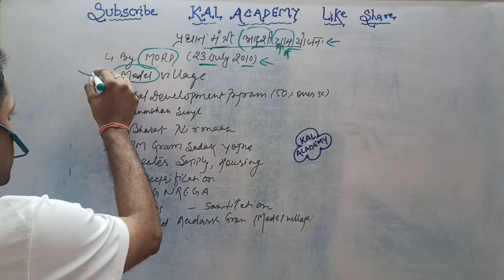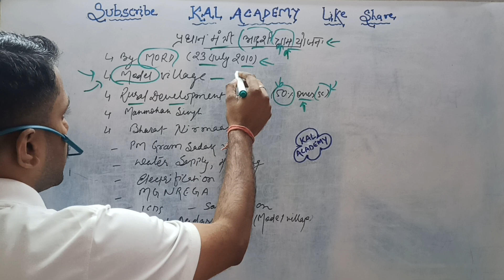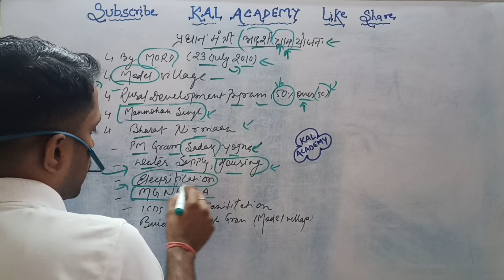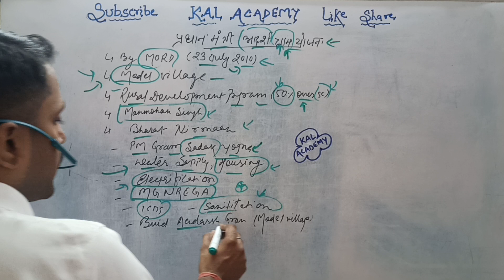प्रधानमंत्री आदर्श ग्राम योजना PRADHAN MANTRI ADARSH GRAM YOJNA, SOCIAL SECURITY OF INDIA, IN HINDI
प्रधानमंत्री आदर्श ग्राम योजना
PRADHAN MANTRI ADARSH GRAM YOJNA
Pradhan Mantri Adarsh Gram Yojana (PMAGY) is a rural development programme launched by the central government in India in the financial year 2009–10 for the development of villages having a higher ratio (over 50%) of people belonging to the scheduled castes through convergence of central and state schemes and allocating financial funding on a per village basis.
The plan is considered ambitious as it aims to bring a number of development programs to the villages.
Some of these programs are Bharat Nirman, Pradhan Mantri Gram Sadak Yojana (PMGSY) for rural roads, water supply, housing, electrification and other big-ticket schemes like Sarva Shiksha Abhiyan, Mahatma Gandhi National Rural Employment Guarantee Act, Integrated Child Development Services, and sanitation. This program would be applicable to around 44,000 villages which had a scheduled castes population above 50% and so qualified for PMAGY.
The Plan aims to build an "Adarsh Gram" (Model village} which has adequate physical and institutional infrastructure, in which minimum needs of all sections of the society are fully met.
The village which is progressive and dynamic and its residents live in harmony. All the facilities necessary for dignified living should be available and the residents are enabled to utilise their potential to the fullest.
The aim of the scheme is to integrated development of the selected villages so that they have all required physical and social infrastructure for an all round socio-economic development.
Another objectives of the plan is elimination of disparity between SCs and other communities in terms of common socio-economic indicators such as literacy rate, completion rate of elementary education, infant mortality rate/maternal mortality rate and ownership of productive assets.
To ensure the implementation two committees an advisory committee headed by the Deputy Chief Minister and a steering committee headed by the Chief Secretary have been formed